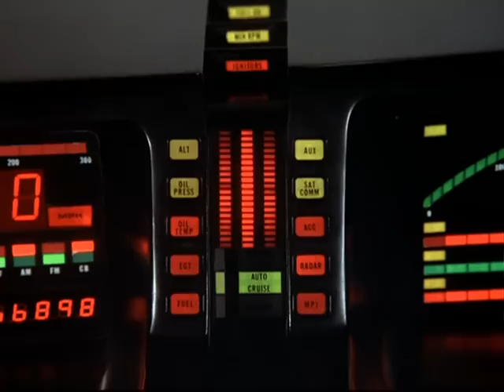Knight Rider: Ten Wheel Trouble (Teaser)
Investigating the murder of a trucker, Michael finds himself at the wheel of a rig to help a small band of independent truckers fight a hostile takeover.